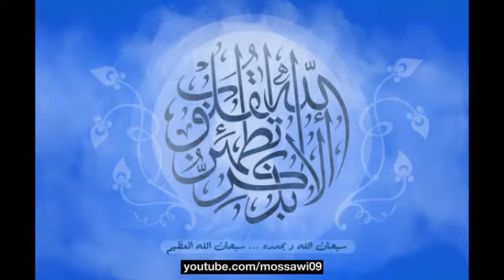كريم منصوري - القرآن المجود - سورة القارعة